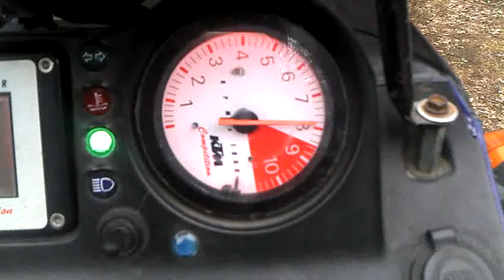Ja sitten arvotaan varanumerot...